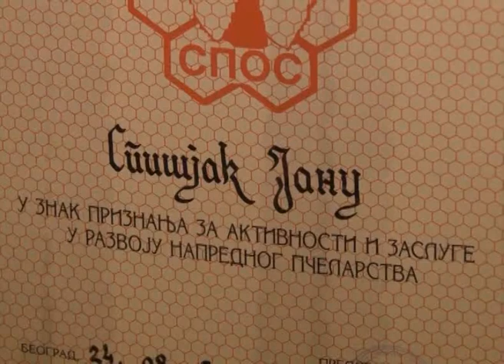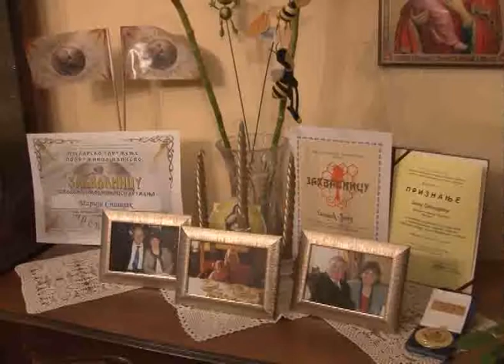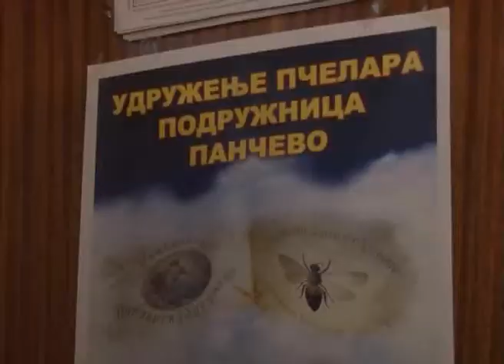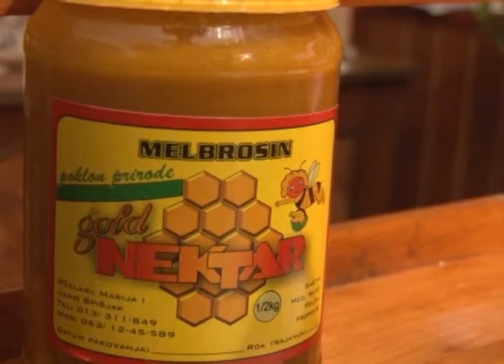2014-11-30 KAZIVANJE Jano Spišjak 4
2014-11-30 KAZIVANJE Jano Spišjak 4